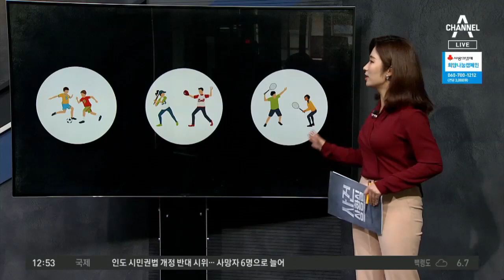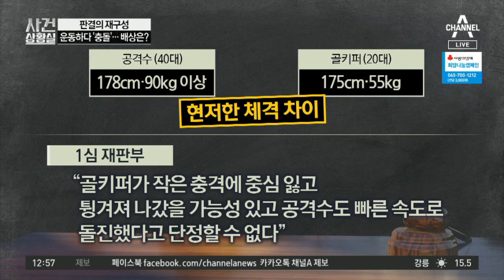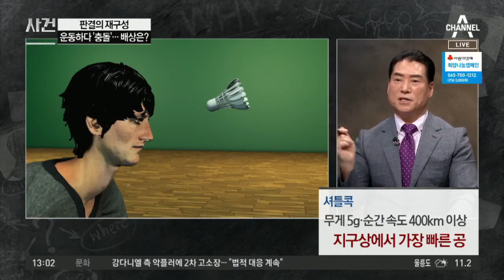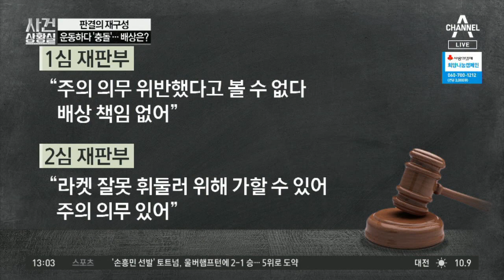[판결의 재구성]축구 경기 중 충돌로 부상…책임은? | 사건상황실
골키퍼, 공 잡으려다 공격수와 부딪혀
점프 뒤 내려오던 골키퍼, 달려오던 공격수와 충돌
골키퍼, 경기 중 충돌로 '사지 마비'

〈평일〉
08시 00분 라디오쇼 정치시그널 (유튜브 라이브)
08시 50분 김진의 돌직구 쇼
10시 20분 김진의 더라방 (유튜브 라이브)
12시 00분 뉴스A 라이브
15시 50분 강력한 4팀
17시 20분 뉴스TOP10
19시 00분 뉴스A

〈주말〉
12시 00분 토요랭킹쇼·뉴스A 라이브
17시 40분 뉴스TOP10
19시 00분 뉴스A